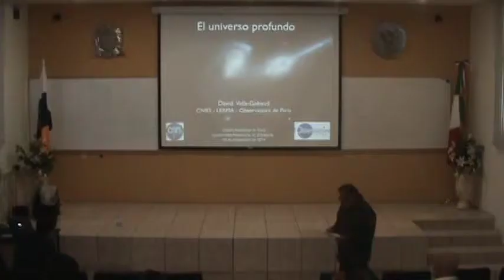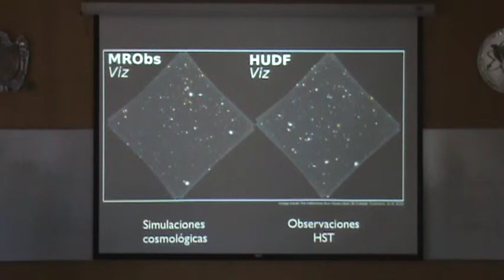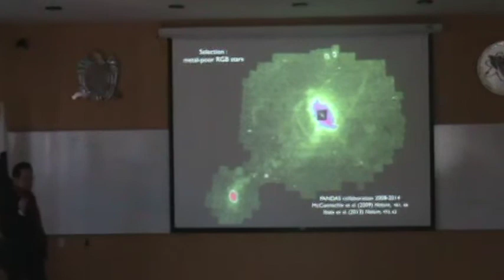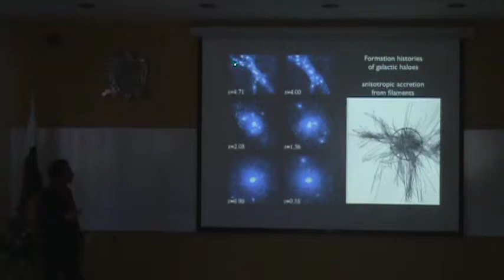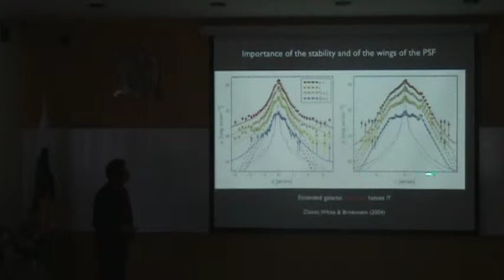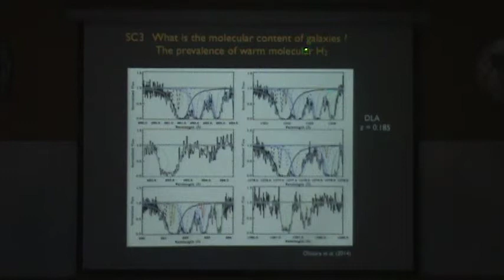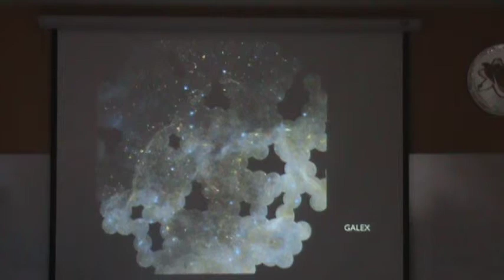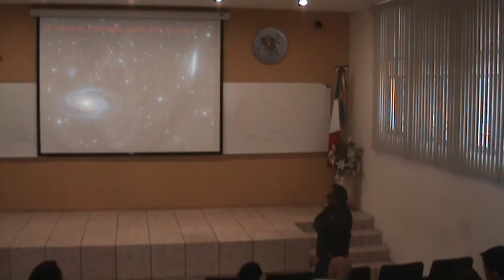Seminario extraordinario: “El universo profundo” - David Valls-Gabaud - 2014 Noviembre 28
Sala Audiovisual UAF, Viernes 28 de Noviembre de 2014, 12:50 horas, Zacatecas.
Dr. David Valls-Gabaud  (CNRS, Observatorio Astrofísico de París)

Las observaciones astronómicas están limitadas por el brillo del cielo nocturno y las estructuras observables están sesgadas por este nivel de brillo debido a la difusión de la luz en las altas capas de la atmosfera. En el espacio, el brillo del cielo es mucho menor pero sigue estando limitado por la luz zodiacal. En esta plática se describirá un experimento que permite observar objetos extensos en el universo profundo, y los primeros resultados muestran la existencia de nuevas galaxias con propiedades jamás observadas antes.